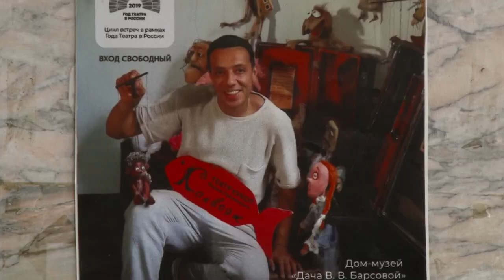«Колючей сказкой» откроет сезон сочинский театр кукол «Саквояж». Новости Эфкате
Главный герой премьерного спектакля — ежик. Отсюда и название «Колючая сказка». На самом деле, колет она только самого ежика, который решил найти новых друзей, но понял, что старый друг лучше новых двух.